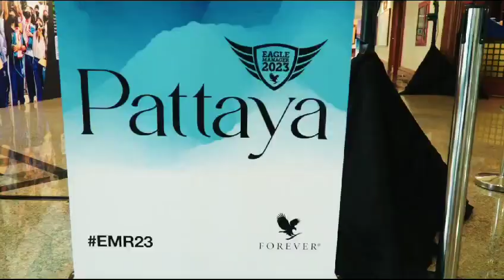Eagle Manager Pattaya 2023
Eduardo Silva
Empresário Soaring Forever Living
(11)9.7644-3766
Compre Diretamente do Fabricante com
link de indicação abaixo
Conheça nosso Plano de Negócios